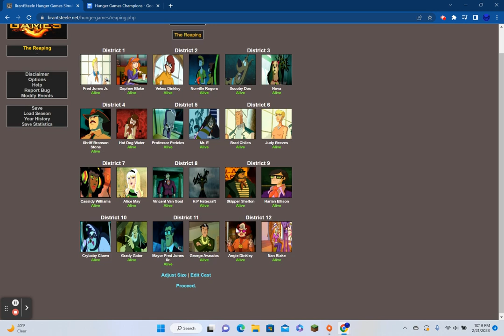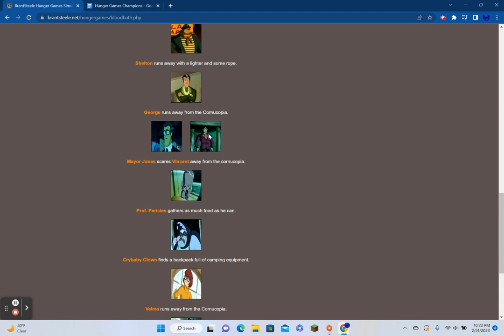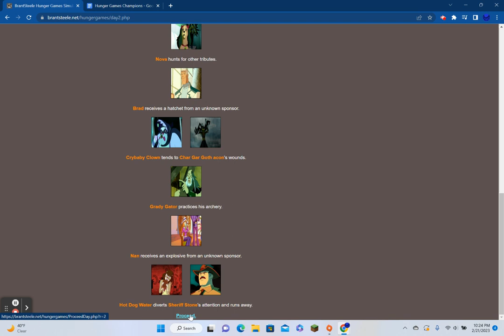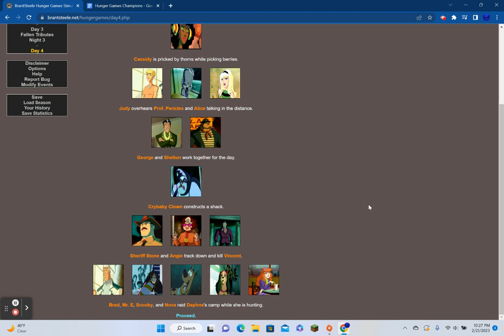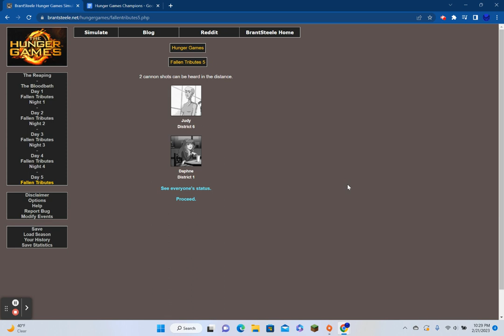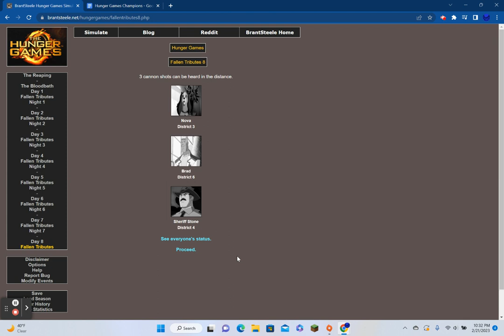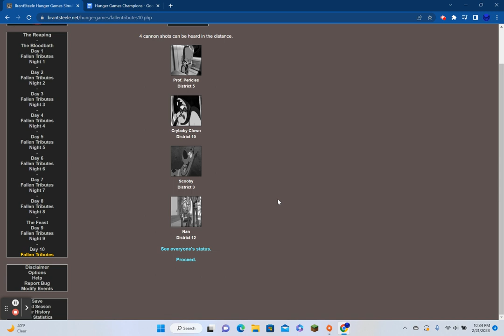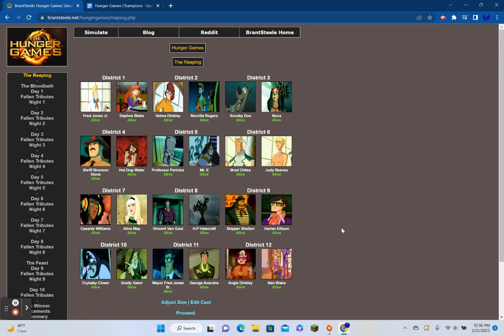Scooby Doo Hunger Games Simulator S1 E14